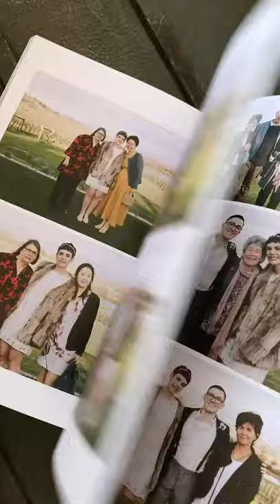Wedding Magazines — The New Trend Photo Album For Displaying Your Wedding Photos!